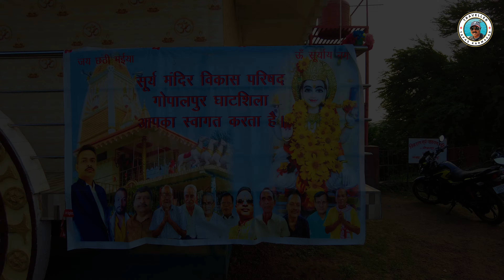ঘাটশিলা ভ্রমণ || ধারাগিরি জলপ্রপাত || ফুলডুংরি টিলা || সূর্য মন্দির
ঘাটশিলা ভ্রমণ || ধারাগিরি জলপ্রপাত || ফুলডুংরি টিলা || সূর্য মন্দির || দ্বিতীয় পর্ব ||

GHATSILA TOUR  .  DHARAGIRI FALLS  . FULDUNGRI PAHAR . SURYA MANDIR .

Ghtasila top tourist places :
1) Burudih Lake
2) Dharagiri waterfalls
3) Subarnarekha River view (Moubhandar)
4) Ratmohona // Benasol falls
5) Jadugora Rankini Devi temple
6) Rankini temple
7) Gouri Kunja
8) Siddheswari Hilltop
9) Fuldungri Hilltop
10) Galudih Barrage
11) Surya temple / Surya mandir
12) Ramkrishna Ashram
13) Chitrakut Pahar

Your queries -

● Ghatshila
● Ghatshila Tour
● Ghatshila Tour Plan From Kolkata
● Ghtsila tourist spots
● Ghatsila tourist places
● Ghatsila sightseeings
● Ghatsila plan for 1N 2D
● Subarna villa resort Ghatsila
● Ghatsila MEMU Exp
● Kolkata to Ghatshila tour plan
● Howrah to Ghatshila by Train
● Kolkata to Ghatshila Trains
●How to reach Ghatsila from Kolkata
● Ghatshila Station
● Weekend Tour Ghatshila
● Ghatshila Weekend Tour
● Ghatshila tour plan in bangla
● Ghatshila Trip cost
● Ghatshila Hotels and resorts
●Ghatsila hotel booking
● Weekend Tour From Kolkata
● Ispat Express
● Burudi Lake
● Burudih Lake
● Ghatshila tour guide
● Ghatsila tour itinerary
● Ghatsila tour package cost
● Dharagiri Falls
● dharagiri falls ghatshila
● dharagiri jharna
● dharagiri jalprapat
● dharagiri water falls
● dharagiri falls basadera
● Sidheswari Temple
● Raatmohona
● Galudih Dam / Galudih barrage
● Rankini Temple, jadugoda
● Phuldungri Pahar
● gouri kunja / Bibhuti bhusan bandyopadhaya
● surya mandir ghatsila
● fuldungri pahar